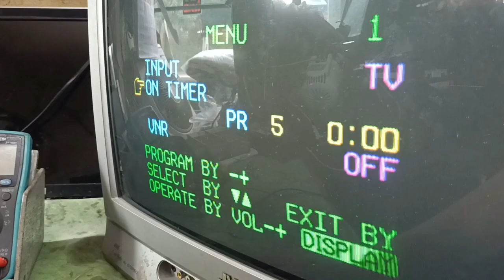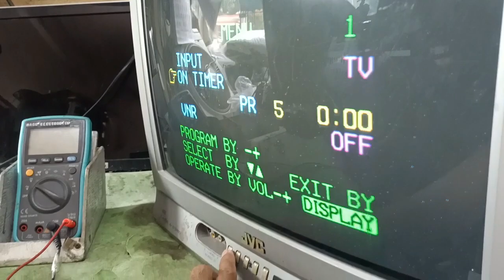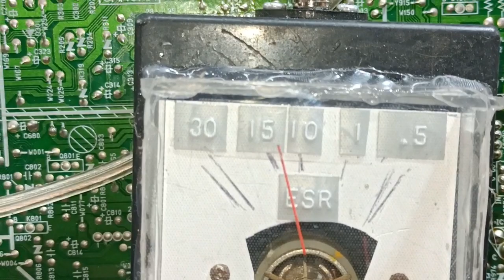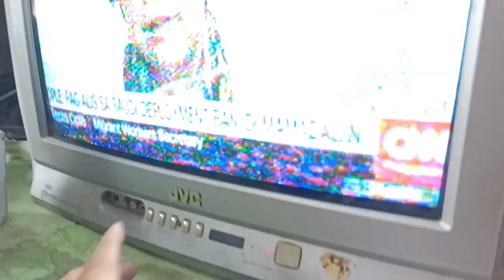JVC jumping Display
Old but Gold..Deserve to be repaired